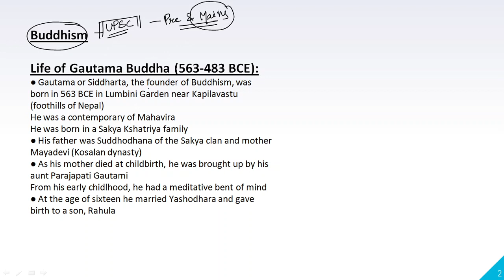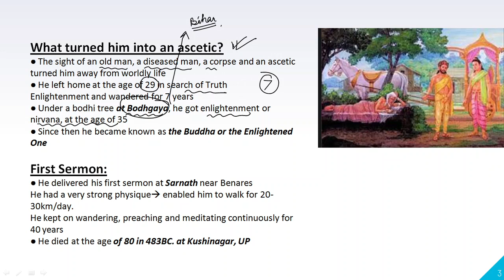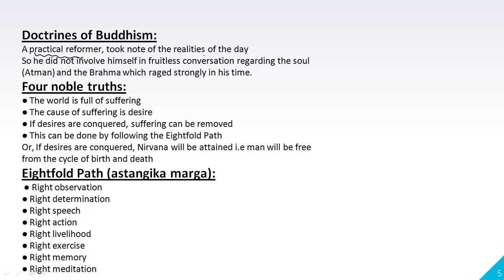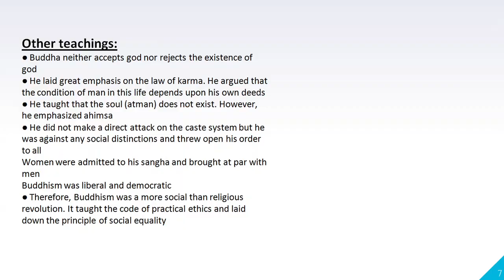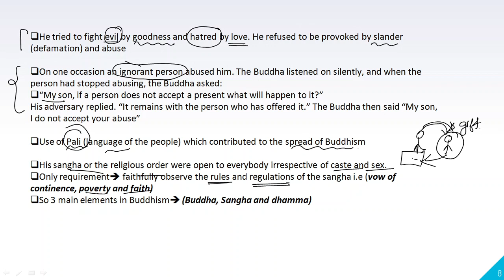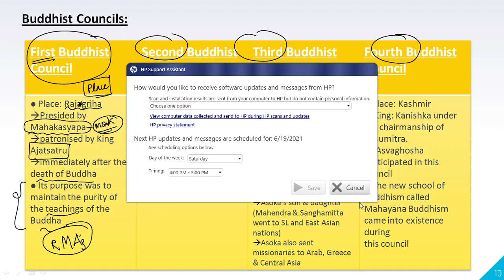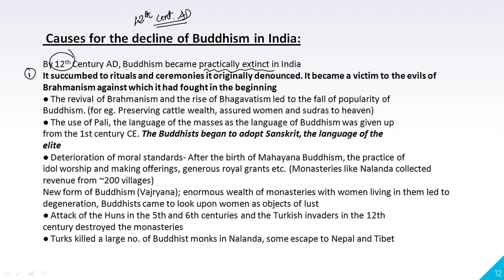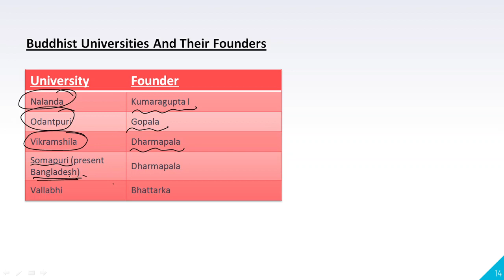L8: Buddhism | UPSC IAS Manipuri Lecture | Ancient India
Must have stationery items:
Daily Journal

Get your books from the following:
📚Indian Polity Booklists:
📕 Laxmikant-Indian Polity || 6th edition
📕 NCERT- Indian Constitution at work